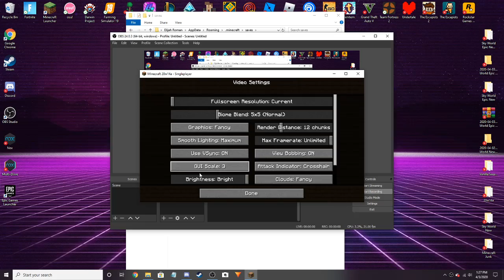"A furious cocktail" (complete)